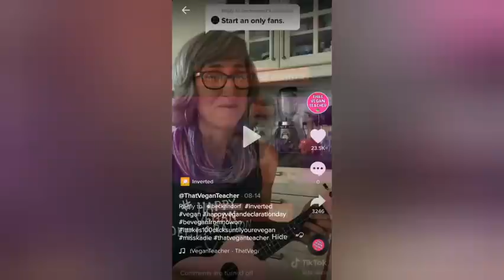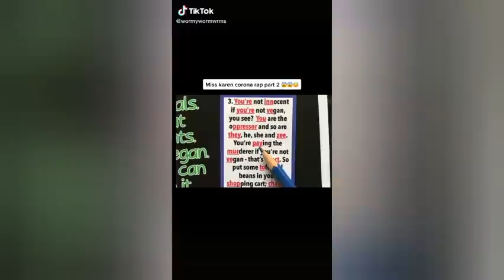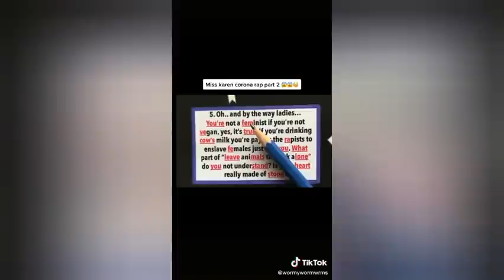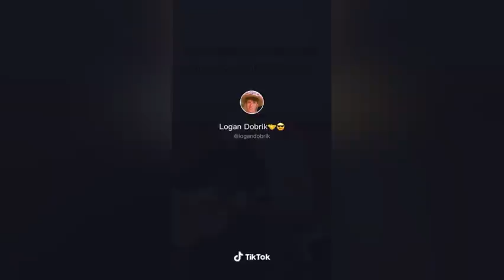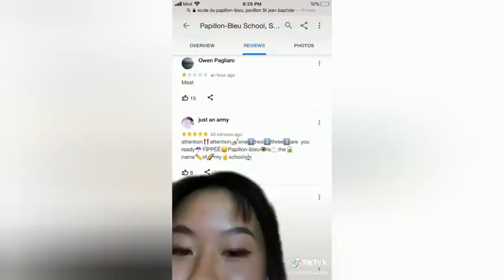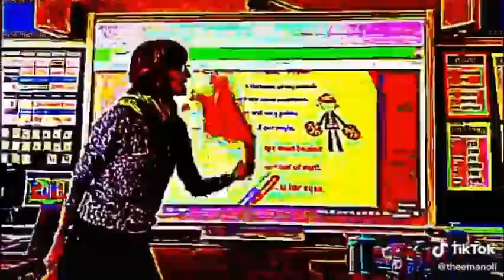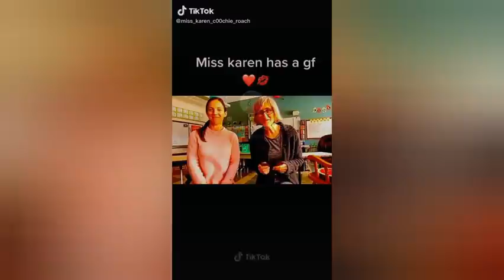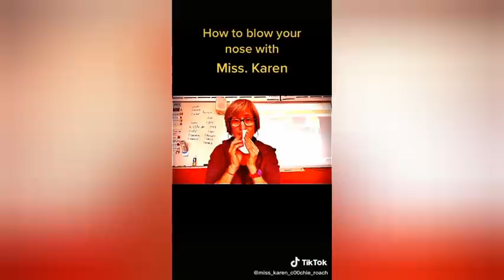ThatVeganTeacher Funny Tiktok Compilation